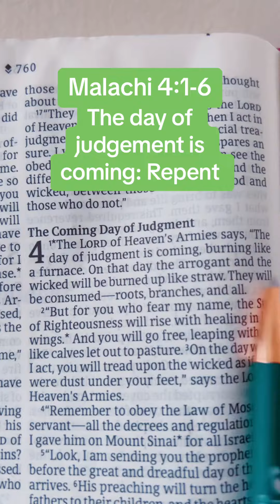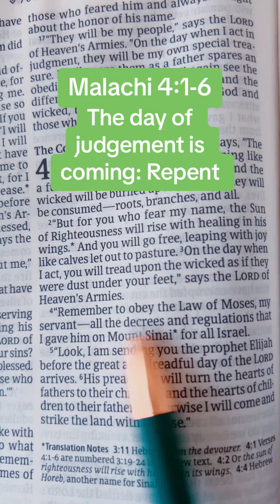Jesus is coming soon